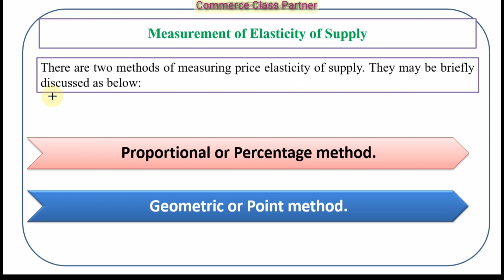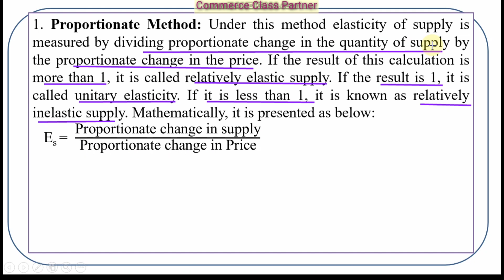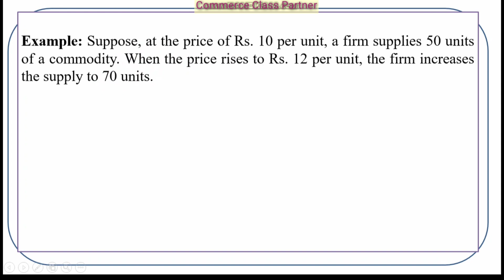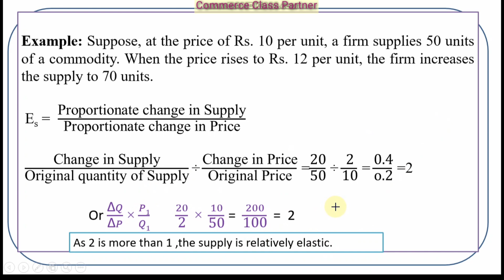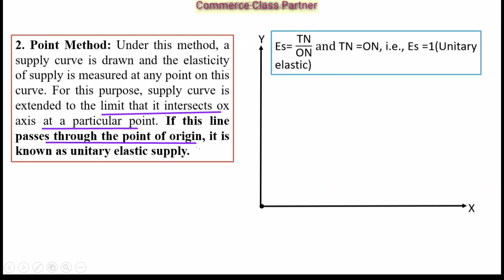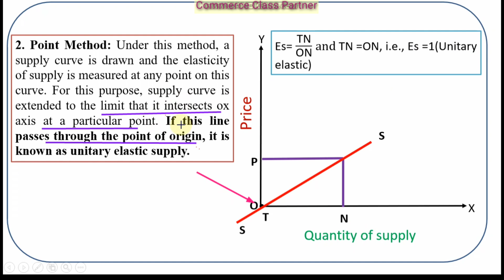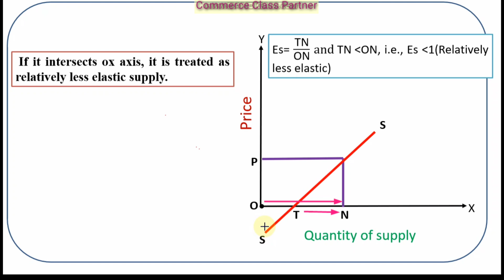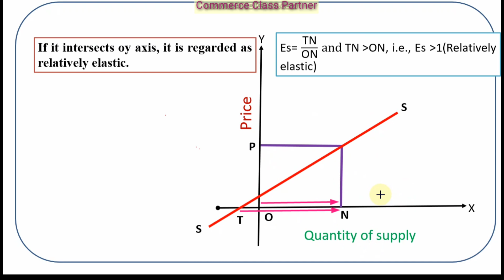Managerial Economics| Measurement of Elasticity of Supply| Malayalam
Proportional or Percentage method, Geometric or Point method

Products used:
Managerial Economics Demand curve for normal, inferior and Giffen goods Malayalam